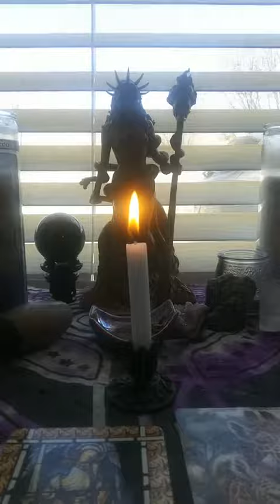Blessed Full Moon prayer.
Check out my Magickal Emporium for all your esoteric supplies and needs.We are adding new products weekly.